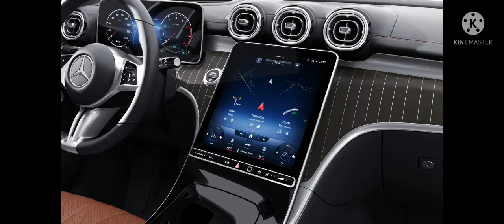2022 mercedes-benz brand 중형 sedan the new c-class interior design